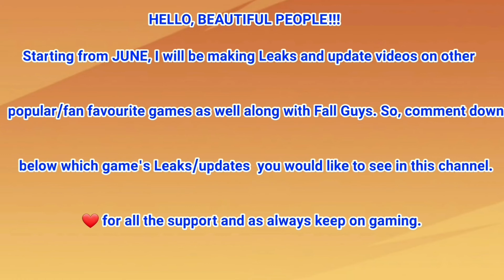Fall Guys - * LEAKED * ITEM SHOP for May 7th 2021 | Fall Guys Leaks | season 4